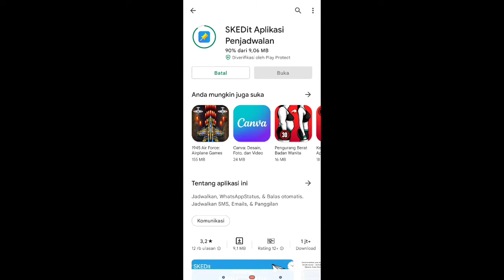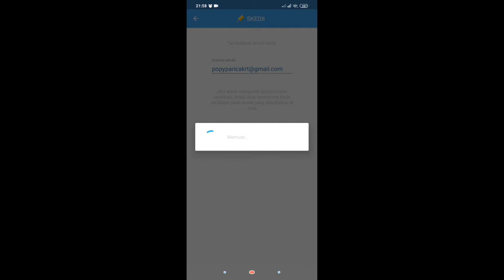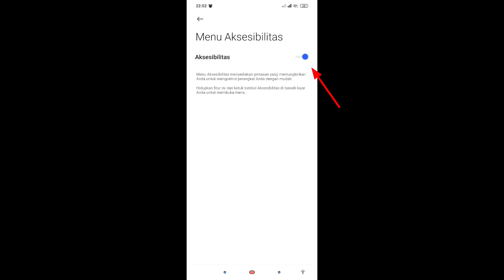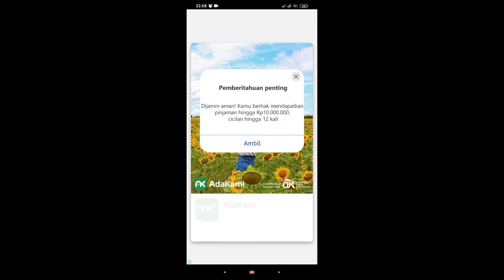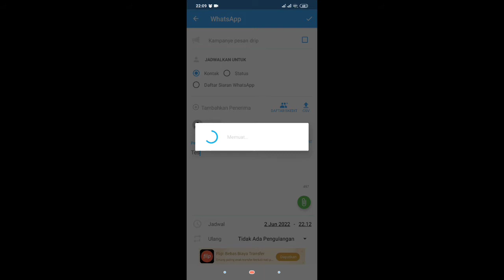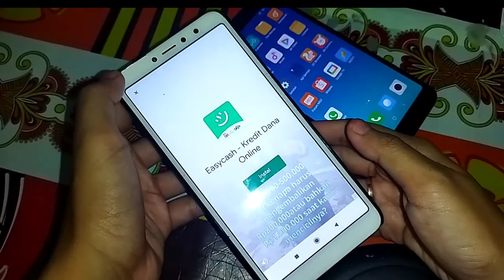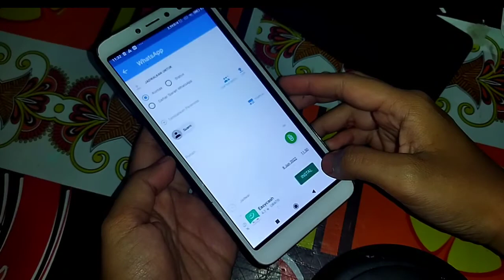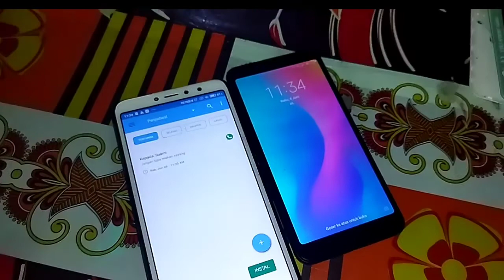Cara Mengirim Pesan Whatsapp Terjadwal Otomatis Tepat Waktu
assalamu'alaikum
berikut adalah video tutorial cara mengirim pesan whatsapp terjadwal di waktu yang kita inginkan.
keep on wathcing!